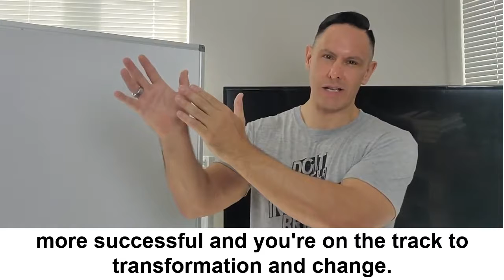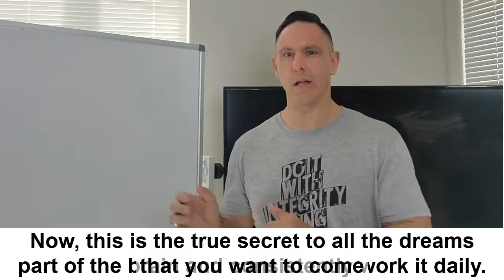Why People Don't Succeed - Shane Jeremy James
Shane Jeremy James discusses the #1 reason why books, courses, seminars and even coaching does not work for most of society.

The truth is you can educate the conscious mind and yet it never, ever changes your unwanted behaviors. Behaviors like demotivation, anger, stress, anxiety, fear, frustration and so many more.

Can the conscious mind read a book and learn? YES
Can the conscious mind take a 3-day training and learn? YES
Can the conscious mind become educated? YES
Do you create long lasting transformation or reach your highest human potential? NO
The full video covers:
What causes people to LEARN new information and not get the transformation they are looking for
The MOST IMPORTANT operating system that can help you transform any area of your life
The truth about the myth that we only use 10% of our brain (we use 100% of it)
What to INVEST in when it comes to transformation for you to maximize human potential

Sincerely,
Shane Jeremy James and Team